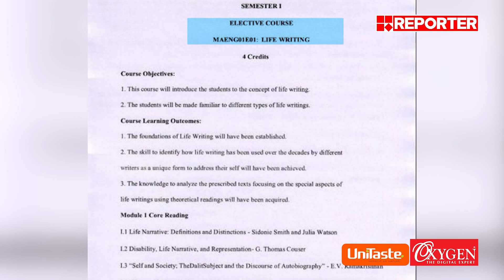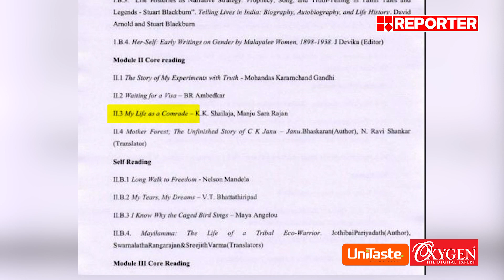ആത്മകഥ സിലബസിൽ ഉൾപ്പെടുത്താൻ ആരോടും പറഞ്ഞട്ടില്ല | KK Shailaja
With Regards
Team RBC